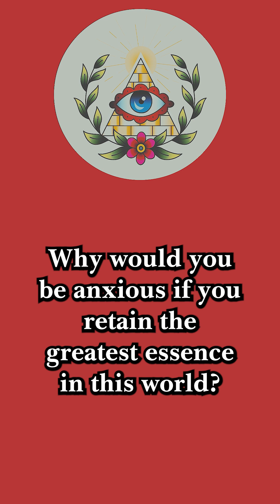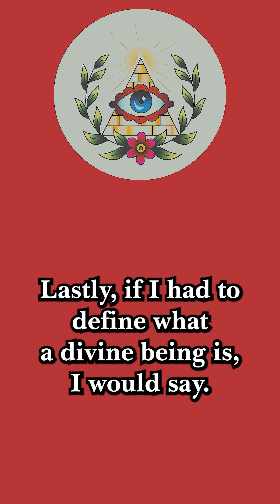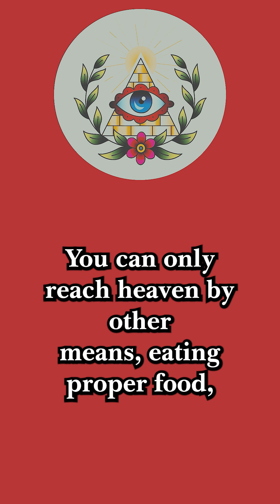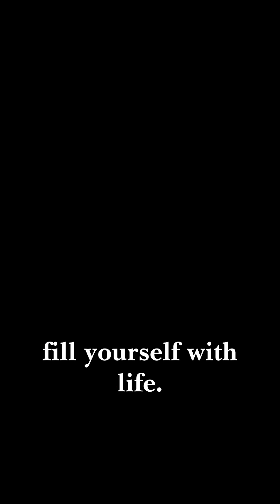SEMEN RETENTION AND 2023